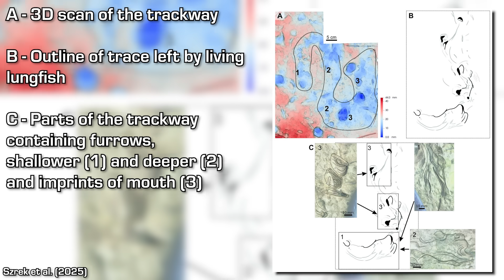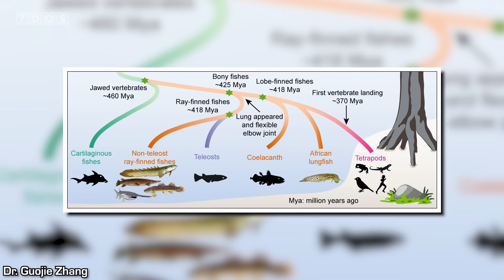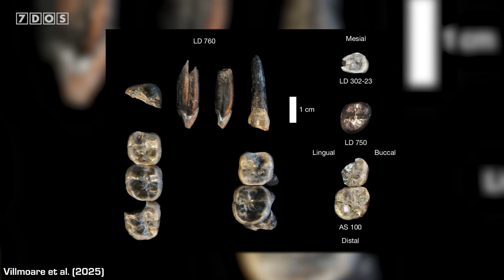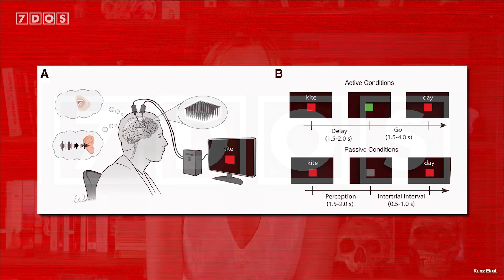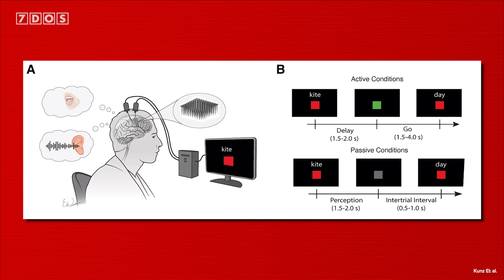These Fish Walked On Land 10 Million Years Too Early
In this week's episode of 7 Days of Science, we take a look at some adventurous fish, quite possibly the biggest black hole ever observed, and how scientists are helping people who can't speak... speak.

📜 Credits:
Presented by Emilia Evans
7 Days of Science is produced by Douglas James and Ben Thomas
7 Days of Science logo, graphics and more have been designed by Michael Buhler

Sources:
Evidence of fish testing life on land 10 million years early:

Chapters:
00:00 - Intro
00:37 - Fish Landing Early?
03:46 - Evidence of Australopithecus and early Homo coexisting
05:05 - Some Black Holes Could be First Stars
06:17 - Possibly Most Massive Black Hole Spotted
07:42 - Mind-reading brain implant with password protection
09:09 - Coral bleaching
10:28 - Outro